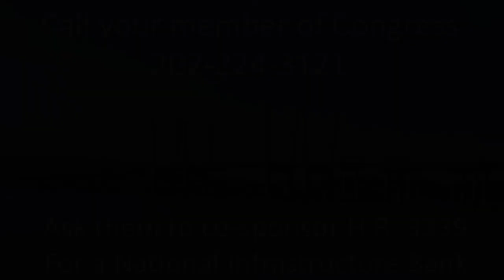Pittsburgh Councilwoman Asks Congress to Pass National Infrastructure Bank Bill HR3339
The Fern Hollow Bridge in Pittsburgh collapsed on January 28, 2022. Miraculously, no one died, although several people were hurt.

A member of the City Council of Pittsburgh appeals to people to call their member of Congress to demand they pass and implement HR 3339 that would create a $5 Trillion National Infrastructure Bank.